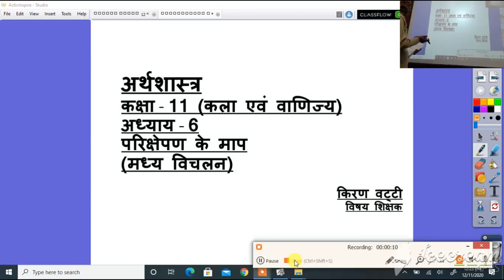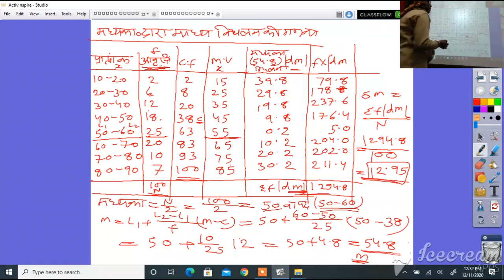कक्षा 11 अर्थशास्त्र कला वाणिज्य परिक्षेपण के माप